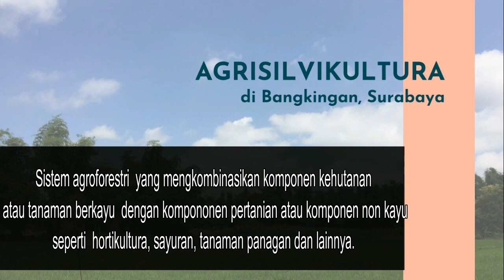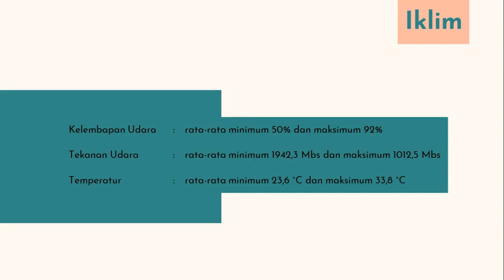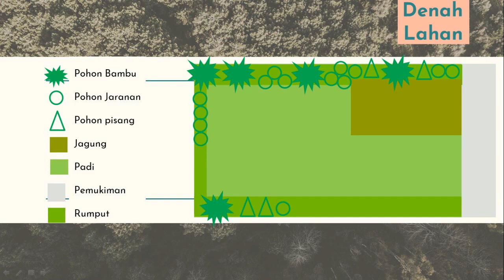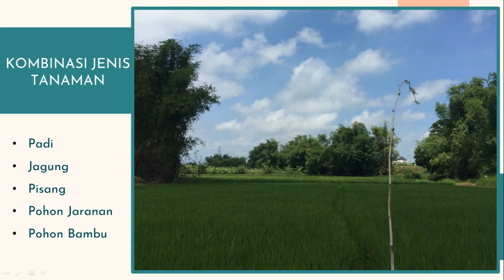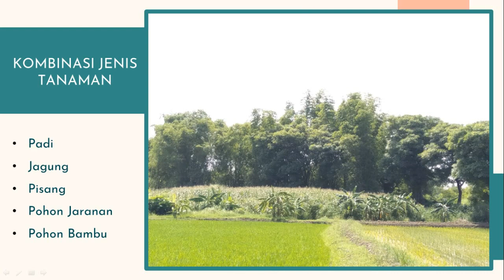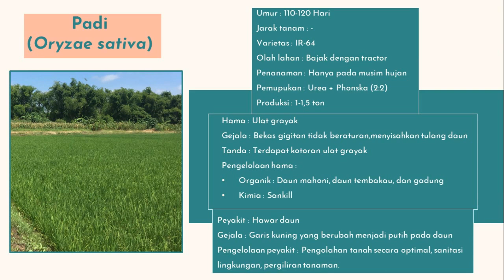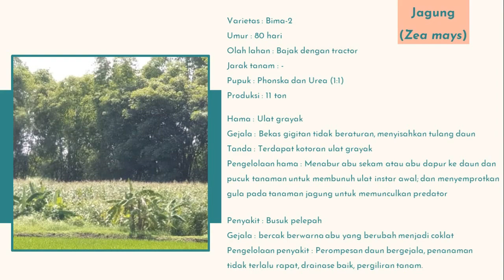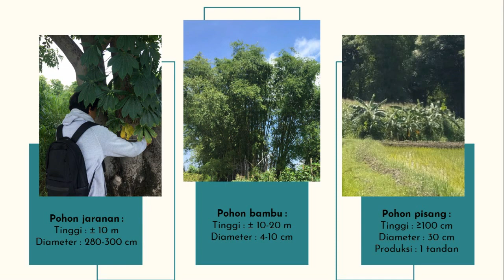Agrisilvikultur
Kalo ada pertanyaan, jangan lupa COMMENT yah.

Terimakasih.